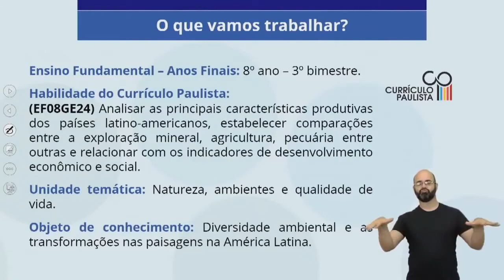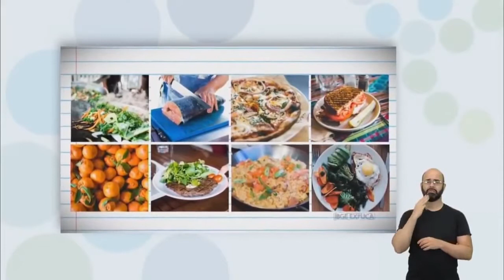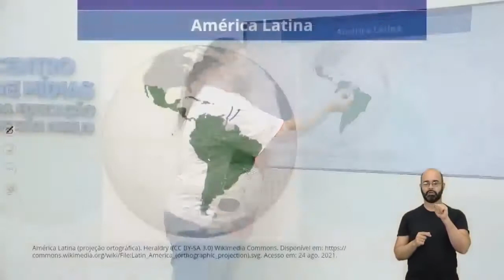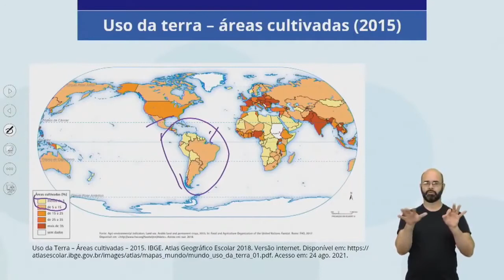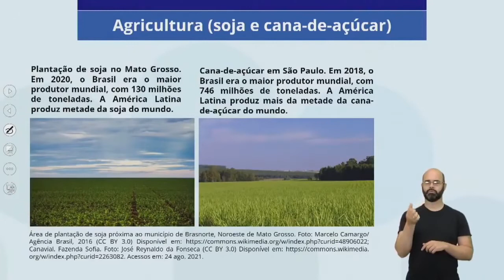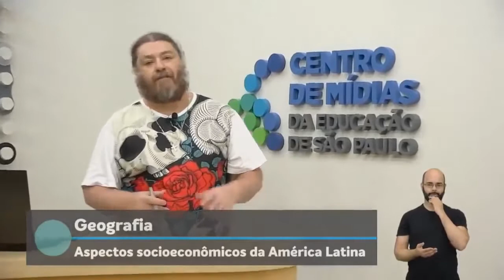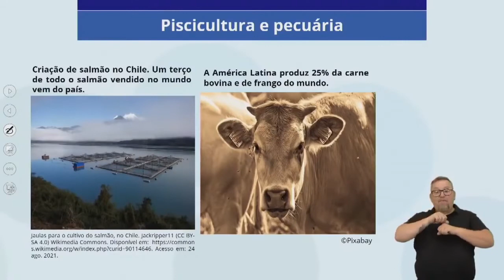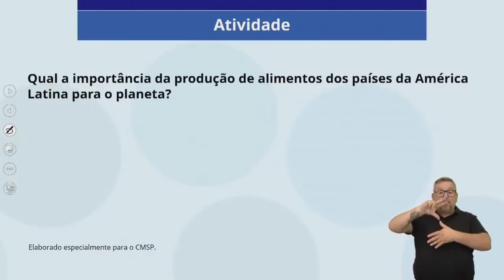8º ANO | Geografia | Aula 25 - Aspectos socioeconômicos da América Latina